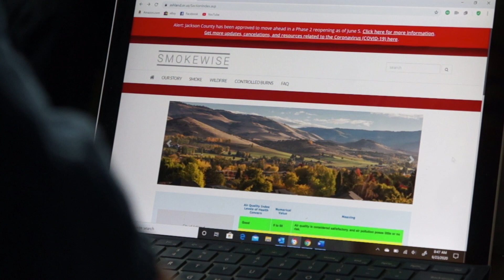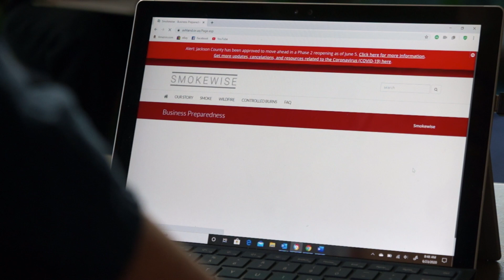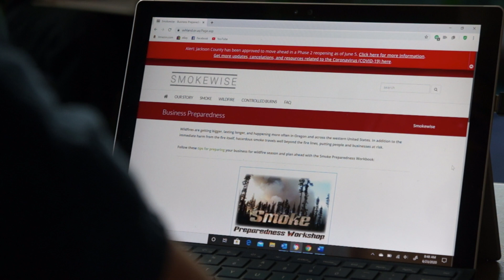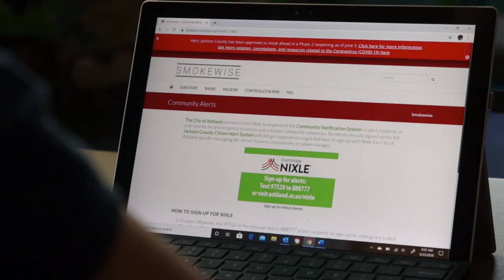Introducing the Smokewise Ashland Website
This Smokewise Ashland Video was funded by the Fire Adapted Communities Learning Network